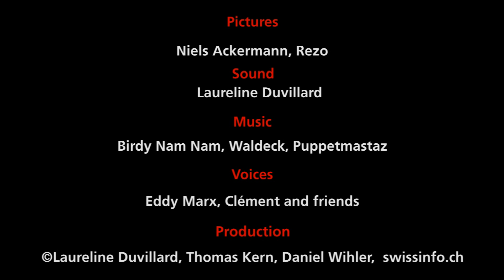Geneva - a hotbed of bike polo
They meet three times a week at a car park under a motorway opposite La Praille shopping centre in Geneva. Divided into two teams of three, they do battle. They? Fans of bike polo, a sport invented in Ireland at the end of the 19th century and which took off a few years ago when bike couriers in the United States started playing on hard surfaces. Today, bike polo has spread to many cities around the world, from Berlin to New York, via Barcelona. Geneva attracts many of the best players from around Europe.